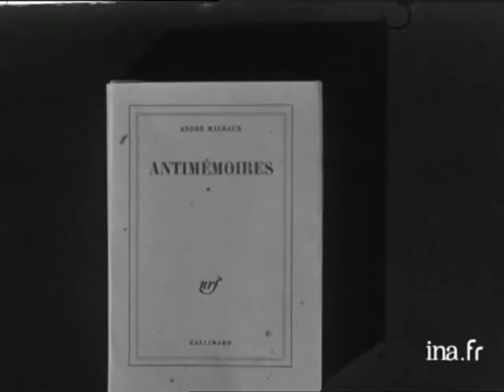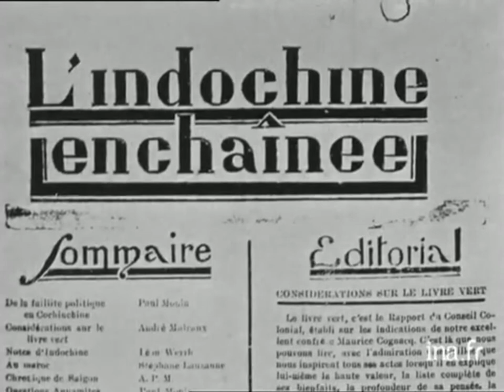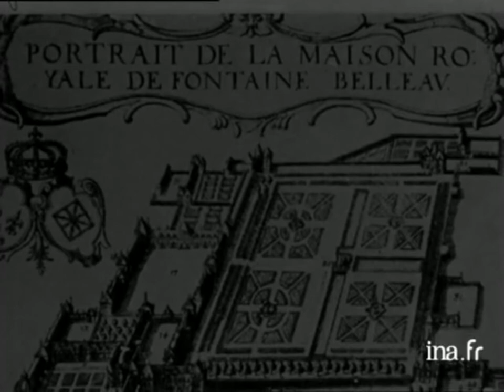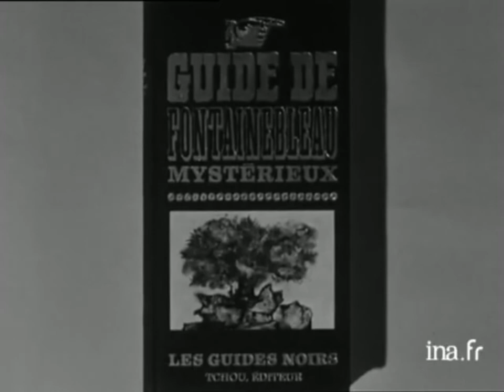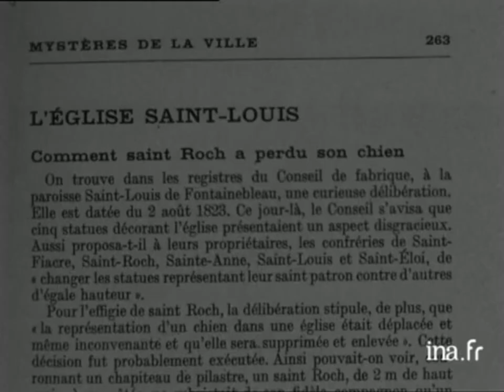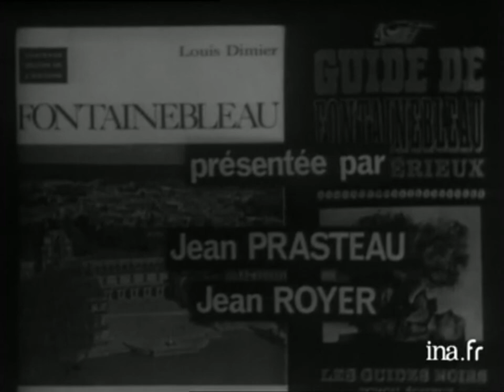A la vitrine du libraire Jean Royer 1967